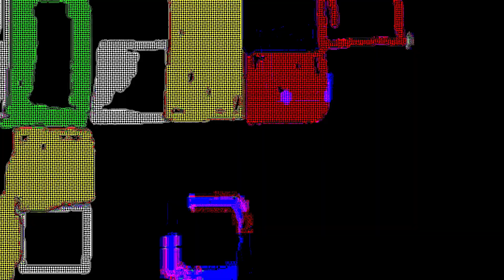DEFINITELY NOT DALLAS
nowhere near
the vicinity of
dallas